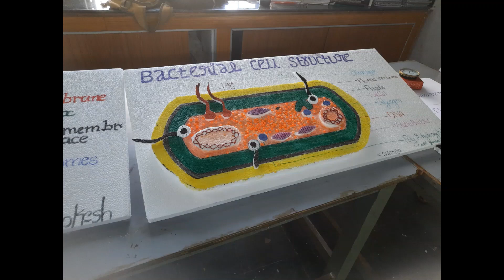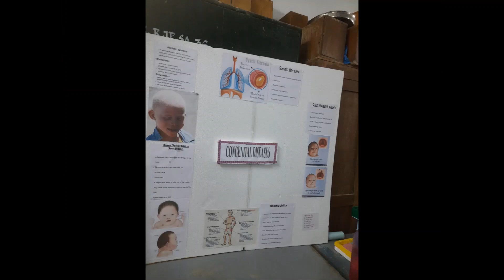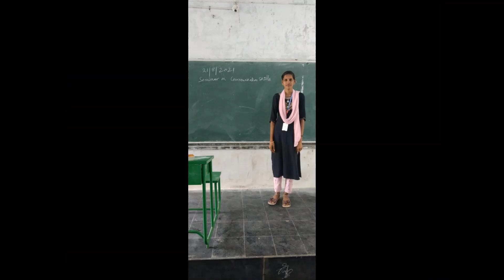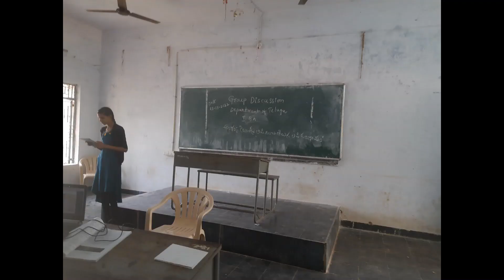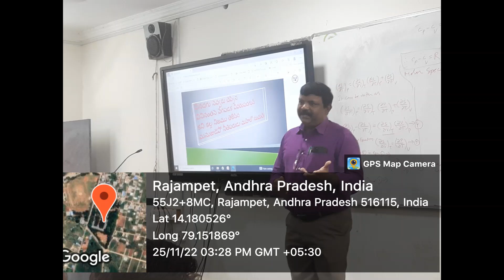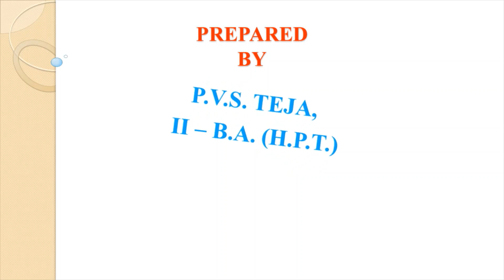GOVERNMENT DEGREE COLLEGE RAJAMPETA, ANNAMAYYA DISTRICT, ANDHRA PRADESH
View of campus of GOVERNMENT DEGREE COLLEGE, RAJAMPETA, ANNAMAYYA DISTRICT, ANDHRA PRADESH and activities that are conducted in the college are appreciable.  B.A., B.COM., B.SC. AND CERTIFICATE COURSES are the programmes in the college.